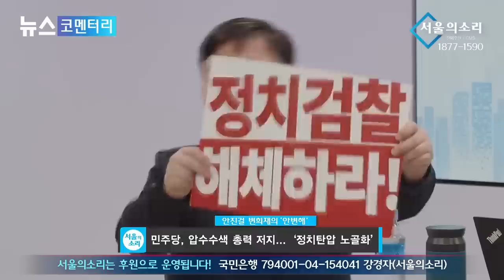[재방송] 안진걸 변희재의 안.변.해 "공작정치, 보수쪽에 먹혔다!"